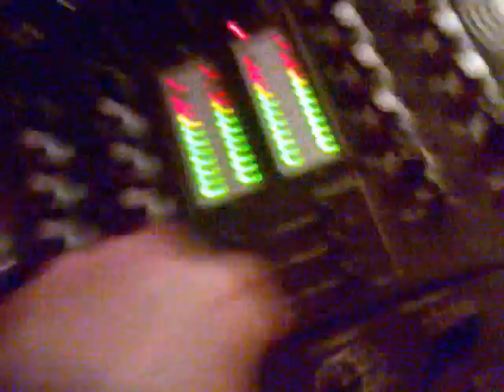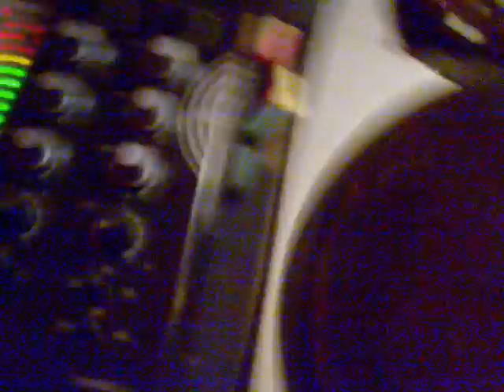dj selyan 4 fun 2009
dj selyan in the mix